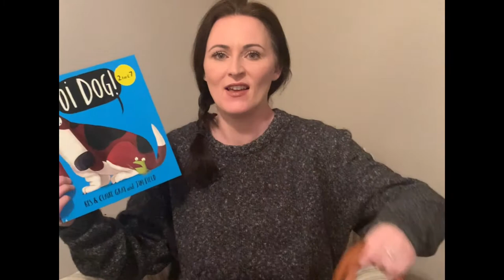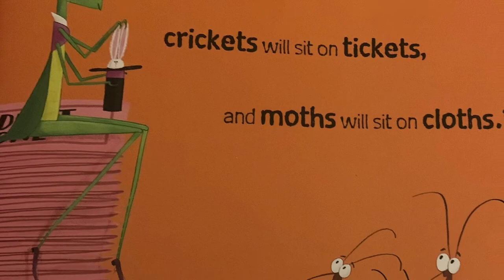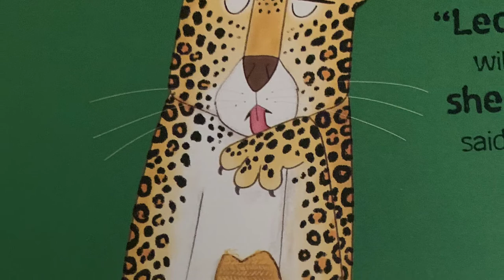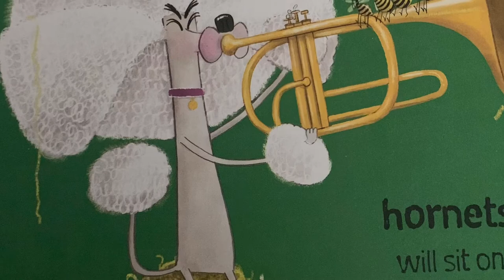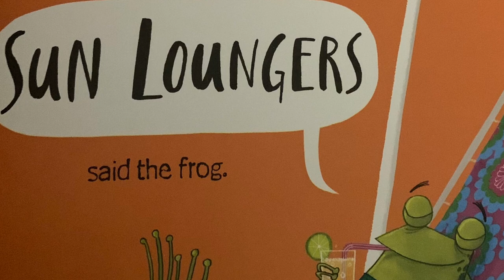Oi Dog Story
Story time with Louise join in as we explore some rhyming words with Frog and Dog.